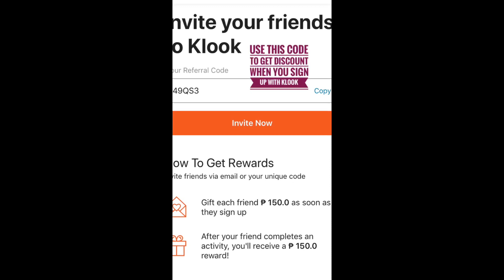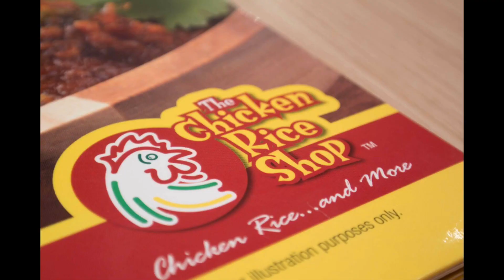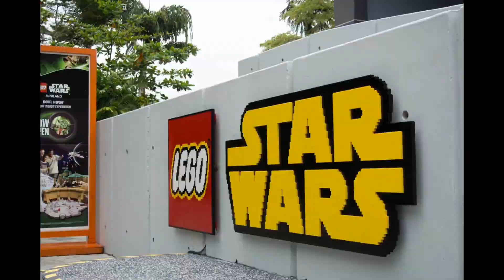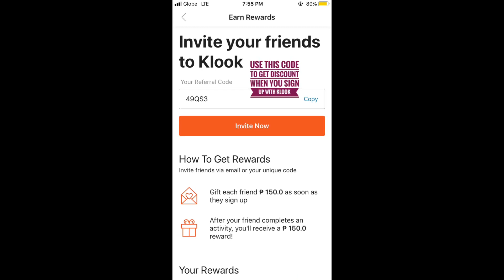Legoland, Malaysia, Airbnb Promo Code, Klook Promo Code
airbnb promo code

Get 1600 Peso Off for a Minimum Purchase